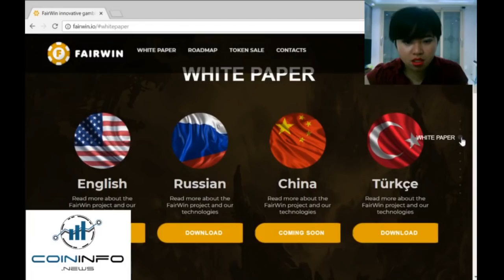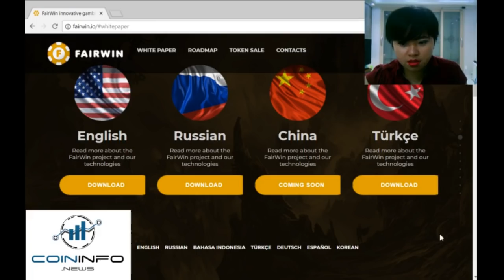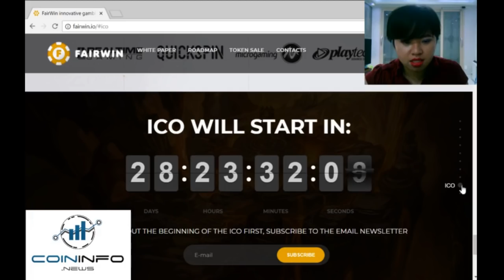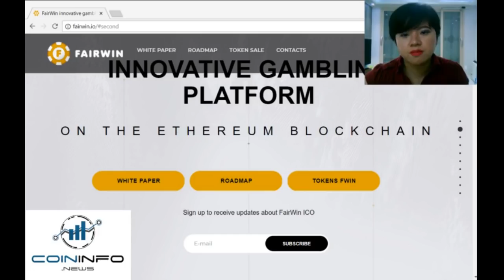FairWin, Blockchain Gambling on the Ethereum Network - CoinInfo.News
Hey all and Anyeong Hasaeyo. This is Hazy from Seoul with Coin Info News.

Powered by the blockchain technology, FairWin is a decentralized gambling platform that ensures the integrity of winnings with the use of the algorithm known as FairChannel. Payouts will be made automatically by an automation system, powered by the Ethereum Network and the FairWin token (FWN).